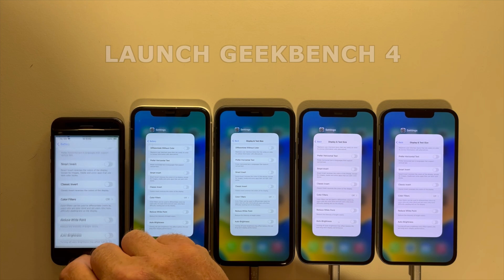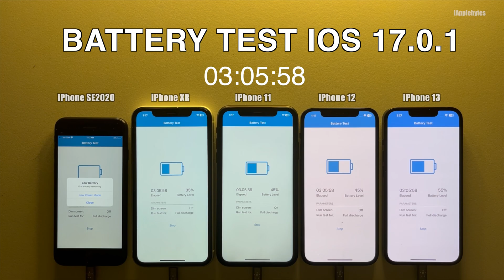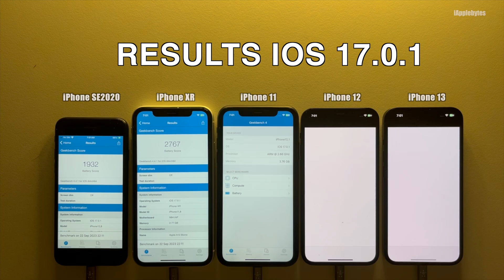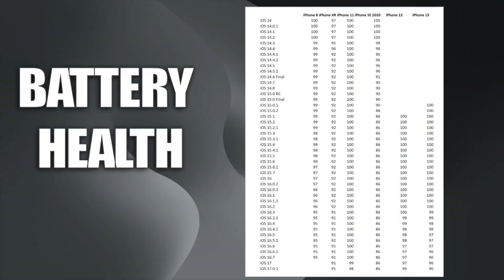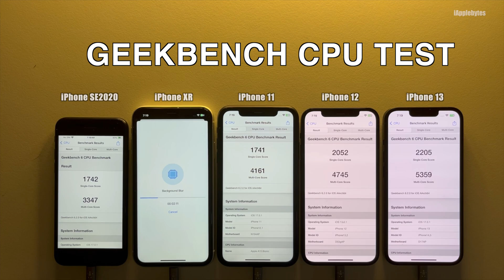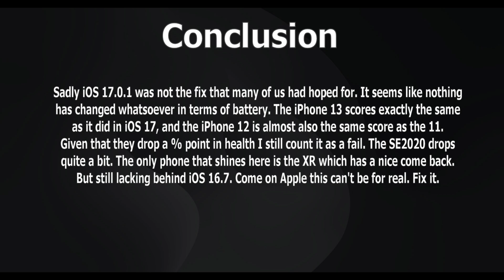iOS 17.0.1 Battery Life Test / Battery Drain / Battery Performance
iOS 17.0.1 Battery Life / Battery Drain / Battery Performance Test.

With the release of iOS 17 we saw almost unprecedented bad battery life.
Will iOS 17.0.1 be the medicine to bring back good battery life to the iPhone?

iOS 17.0.1 was released September 21, 2023

This video was shot more than 24 hours after iOS 17.0.1 was installed, normally I will let it sit for a few days to settle in, but
thought I would give it a go with just 24 hours. I monitored the CPU it was idle for the last 2 hours before the test was started so
nothing seemed to be going on on the devices. I will however run the rest again in a few days and update the scores here in the comments.

Battery Test 00:00
Geekbench CPU Speed Test 07:31